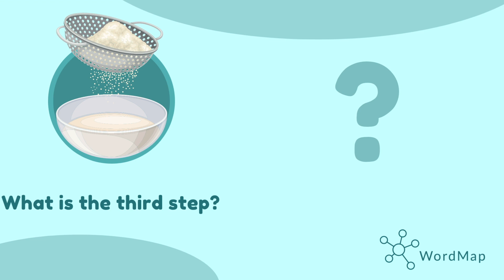Pancake Recipe (guess the next step ESL)